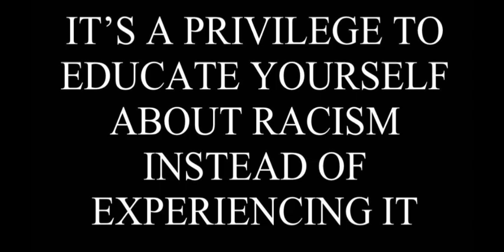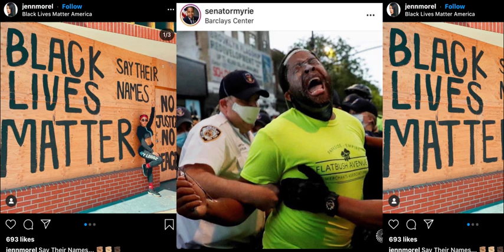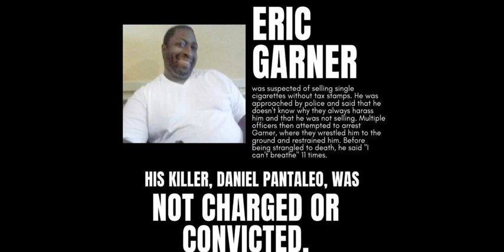Black Lives Matter: Lets use our voice and speak up!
Please know that there are extensive resources and many more petitions to sign, websites to do research on and accounts to follow. We want to do our part and help educate and inform everyone. We hope you use your voice, vote in your local elections and sign the petitions!